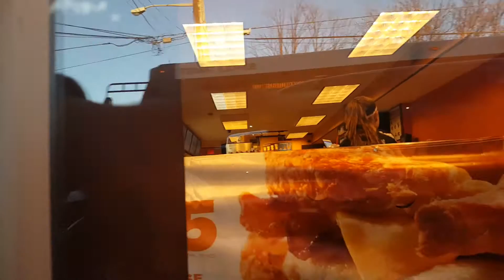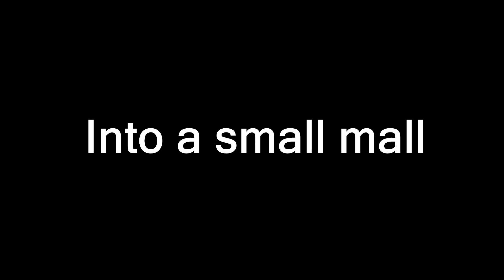Hidden Speaker Prank in Public!!! (GONE WRONG)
in this video of speaker prank we go dp to troll some people. sorry if the shots are not the best we were working against the sun. Here are the links to the video we trolled people with.

and italian dinner music